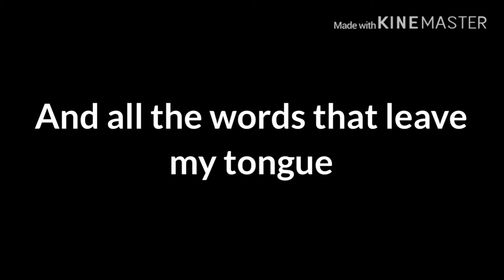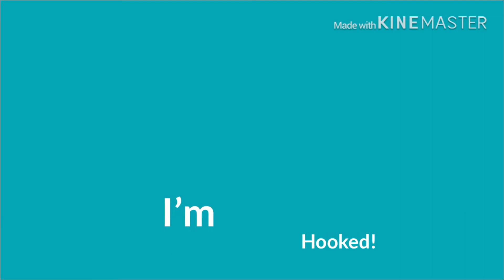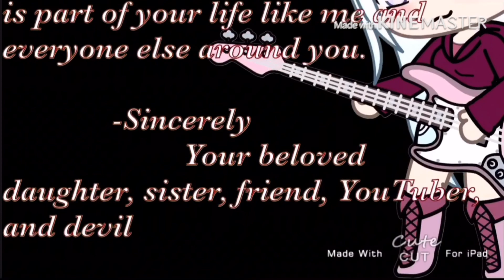Open Love GLM (Gacha Life Musical) Happy Black Friday 🎉❤️🍪